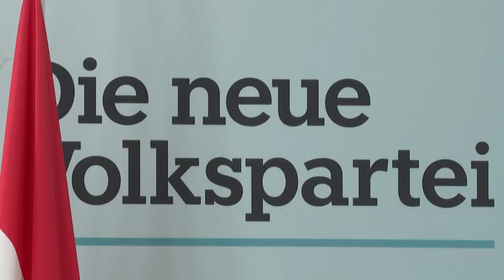Karl Nehammer: Das ist Österreichs neuer Bundeskanzler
Der bisherige Innenminister Karl Nehammer soll einen Schlussstrich unter die skandalumwitterte Ära von Sebastian Kurz ziehen. In seine Amtszeit fällt der erste islamistische Anschlag in Österreich.